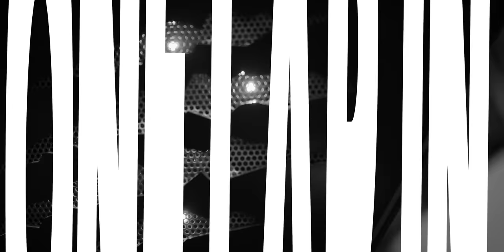SOPHIA FLOERSCH - A LAP IN Monza | Track guide | SIM - real life | rfactor 2 | Audi GT3 R8 LMS | DTM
Watch one lap around MONZA on the simulator! I was driving the Audi R8 LMS GT3 car on RFactor2. In the video you can find the explanation of brake points, gears, ideal lines for the simulator but also comparisons to real life like reference points and car feelings.

Next weekend is the first round of DTM in Italy.

TV:            Germany: SAT1

To get the perfect lap in the simulator AND even more in reality is difficult but it is just to try and give you an example. It depends on car (model), tyres (model), setup (model) , conditions (temp, wind, humidity, track grip level and so on). Example: The braking reference in a GT3 car is for sure a different one compared to a F3. Even in the same car the braking reference can change as it depends on different factors: Setup, car weight and fuel, wind, tyre milage, grip.

All those factors are necessary to get the individual "perfect lap".

All my descriptions are just hints for the perfect line. That is the experience I have from real life driving with different cars. I want to give you little bit of help if you are for example driving on a complete new track.

For each simulator software you have to find your individual setups. For each track, car model and software (rfactor 2, assetto corsa competizione, iracing) that can be pretty intense and a lot of time. The difference in between the simulators and the equipment (PC, steering wheel, pedals, seat) also makes a big difference.

I have to say that the GT3 model on rfactor 2 is pretty good.

To prepare testing days, race weekends or just developing myself I am driving in the simulator pretty often. For the DTM car it is Rf2 or iRacing which I am using. Getting rhythm for tracks, simulating qualifyings or long runs, playing with the car setup and much more. For E-Sports and virtual racing it's a lot of iRacing and RF2. There are multiple hosted races on all kind of cars and tracks.

Do you want to see more of those videos? Which tracks are you interested to see?

jardier rfactor 2 tapping gods iracing assetto corsa cempetizione